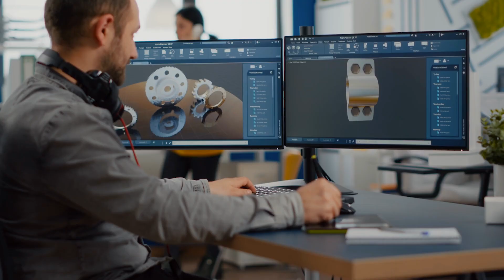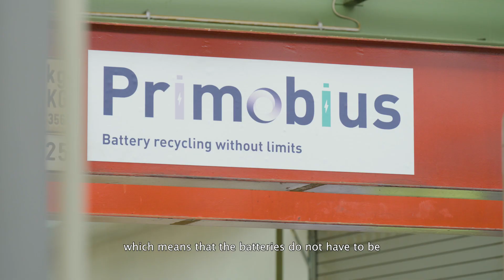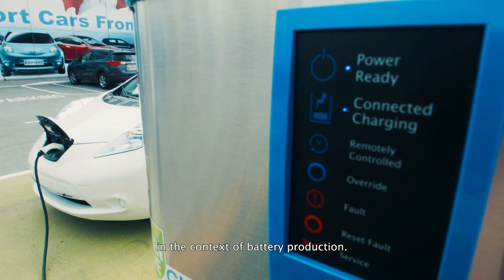Neometals: Responsibly sourced minerals and materials for the electric transformation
Minerals and advanced materials are critical if climate change is to be curbed. Such materials must be sourced responsibly, used sustainably across value chains and recycled in order to maximise the planet’s finite resources.

@Neometals is an ESG focused project development business with an integrated focus on minerals and materials for the EV and energy storage supply chain